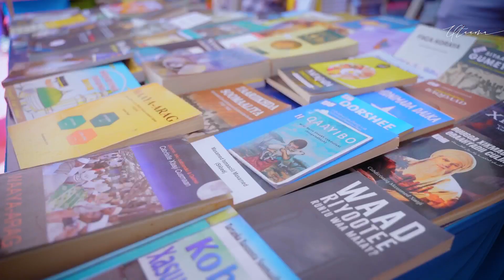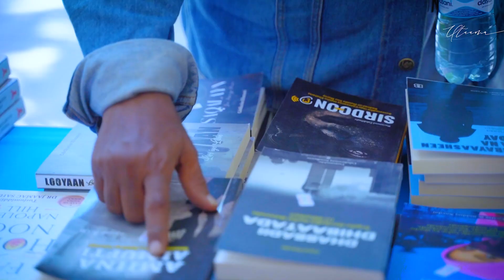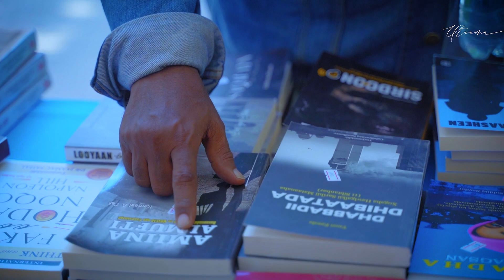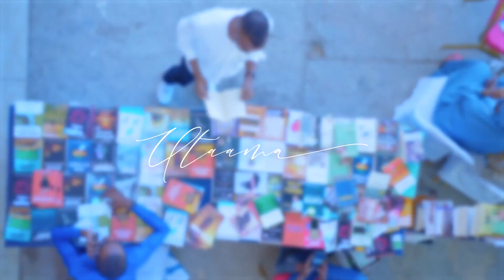Carwada Buugaagta Ee Muqdisho- Mugadisho Book fair 2023 (MBF)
Bandhigga buugaagta ee Muqdisho ayaa soo gabagaboobay, waxuuna lahaa xiiso gaar ah sanadkani. Bandhiggaan ayaa ahaa kii 7aad waxaana lagu qabanayay xarrunta tiyaatarka qaranka oo muddooyinka dambe dib uso noolaanayay.